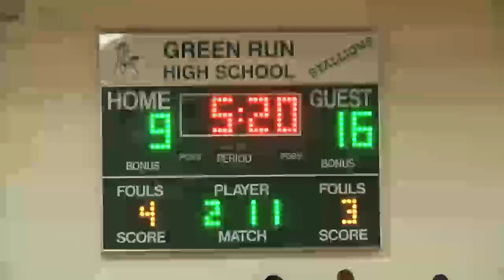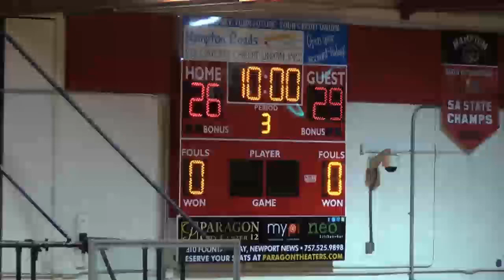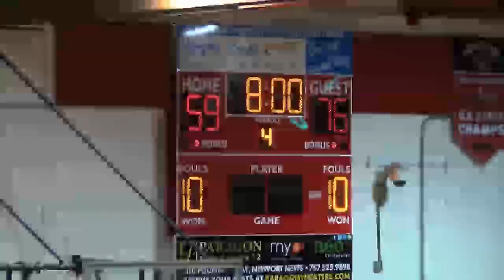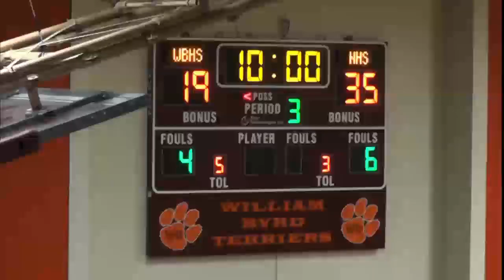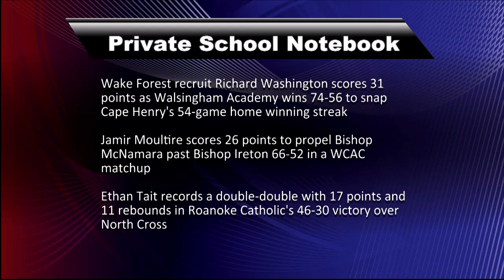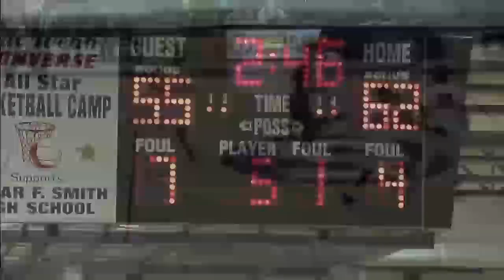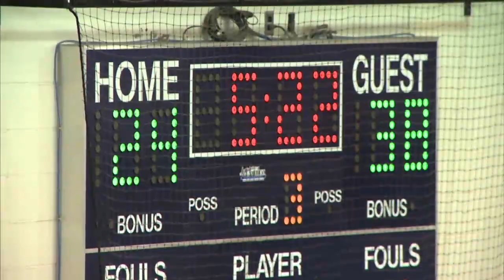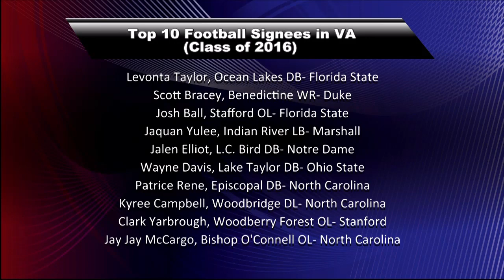Sports Report - New Season Week 18 (2/4/16)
00:20 - LC Bird vs. Wilson
03:51 - Bethel vs. Hampton
08:00 - Northside vs. William Byrd
13:00 - Woodside vs. Oscar Smith
16:55 - Western Branch vs. Grassfield
21:12 - Football Signees 2016